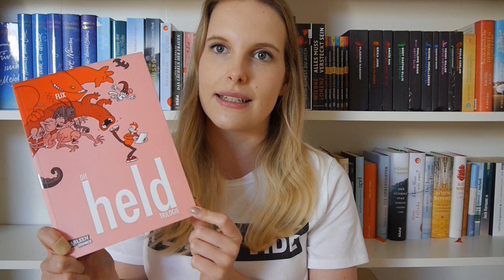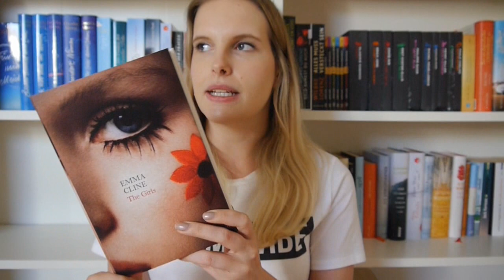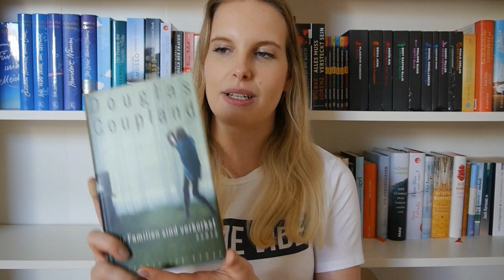[TAG] Netflix Book TAG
Als bekennender Serienjunkie habe ich heute den Netflix Book TAG für euch.

Das sind die Fragen:

1. Recently Watched:The last book you finished reading.
2. Top Picks: A book/books that have been recommended to you based on book you have previously read.
3. Recently Added: The last book you bought
4. Popular on Netflix: Books that everyone knows about. (2 you’ve read and 2 you have read or have no interest in reading)
5. Comedies: A funny book
6. Dramas: A character who is a drama queen/king.
7. Animated: A book with cartoons on the cover
8. Watch it again: A book/book series that you want to re-read
9. Documentories: A non-fiction book you’d recommend to everyone
10. Action and Adventure: An action packed book
11. New Releases: A book that just came out or will be coming out soon that you can’t wait to read.